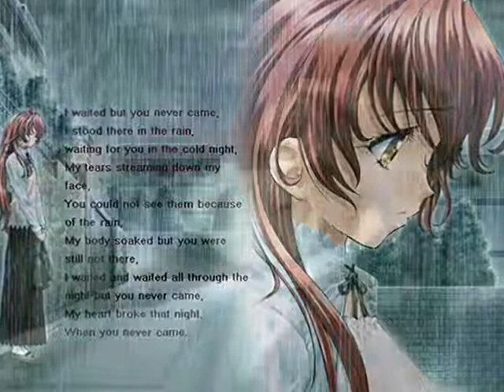great animation with a lovely song (gomanasi t.A.T.u)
watch this beautiful animation with a great song for the russian band tatu (am sorry)
the anim you will see its from my best pics
just watch it with your headphone and enjoy.